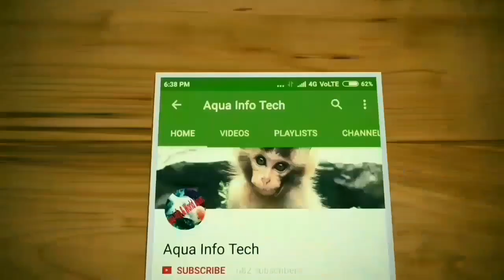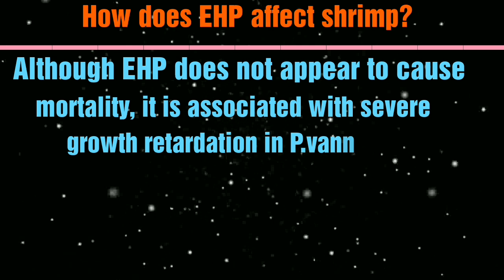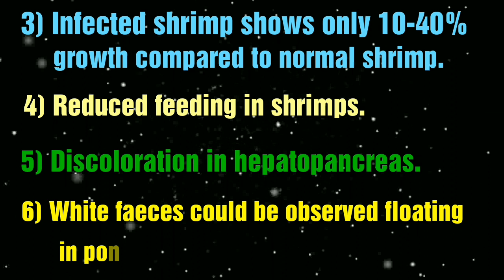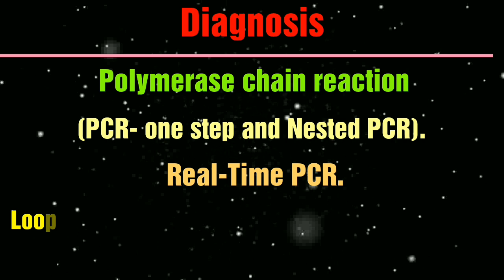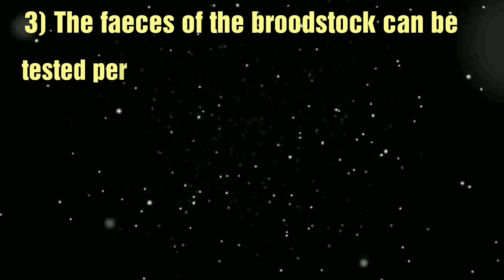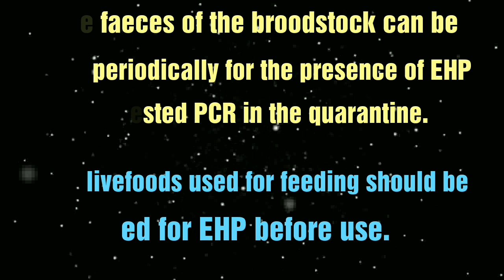Reason for Shrimp Growth Restricted| EHP | Enterocytozoon hepatopenaei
Enterocytozoon hepatopenaei (EHP) is a microsporidian parasite.It could be transmitted directly from shrimp to shrimp by oral route.

Although EHP does not appear to cause mortality, it is associated with severe
growth retardation in P.vannamei. Hence, the production and the profits is
reduced in shrimp farming due to EHP infection.

Enterocytozoon_hepatopenaei(EHP)_disease_in_p.vannamei.